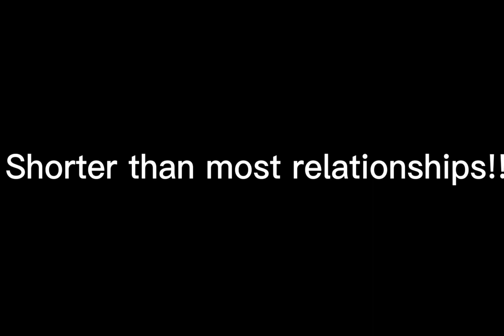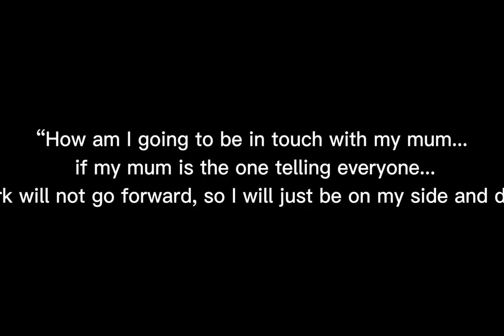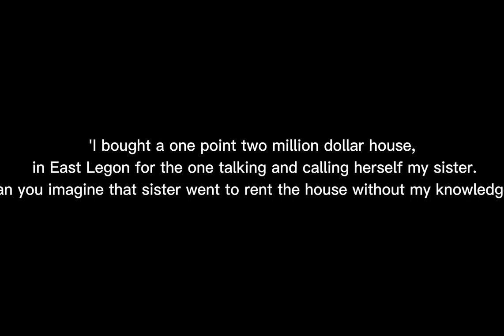Emmanuel Adebayor's Story is Sad 😢😢